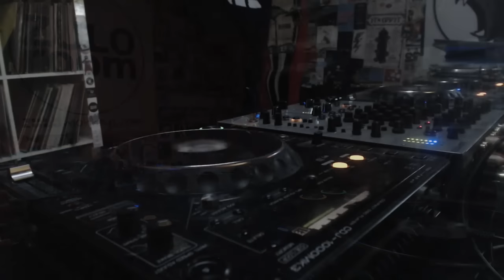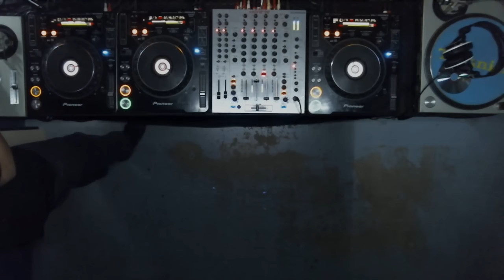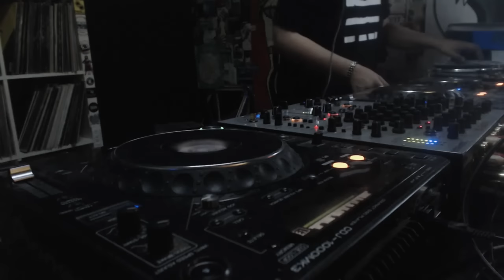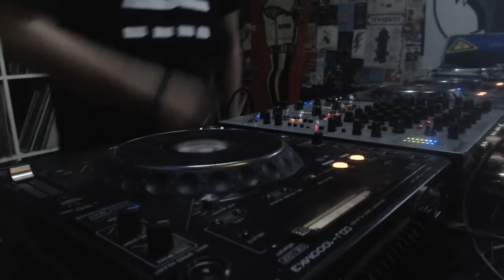Adversario (Zulo Room)